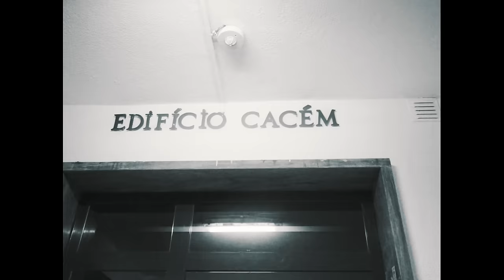Nicholas - "Appointment" [Official Music Video] Prod.By LVINBEATS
Instrumental: LVINBEATS
Pós Produção @BVDZRECORDS
Engenheiro de Gravação: @BVDZRECORDS
Engenheiro de Mistura: @BVDZRECORDS
Engenheiro de Masterização: @BVDZRECORDS
Estúdio: @BVDZRECORDS
Dir. Video: Nicholas, Dir.Nomad
Realização & Edição Video: Dir.Nomad
📲 Siga: @nicholasblvckaka